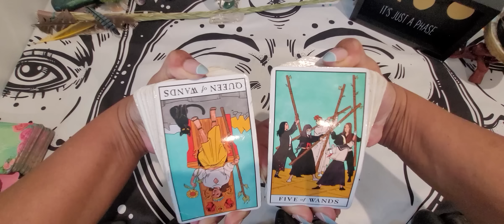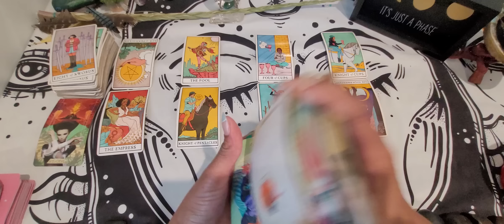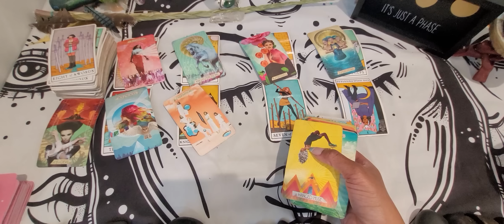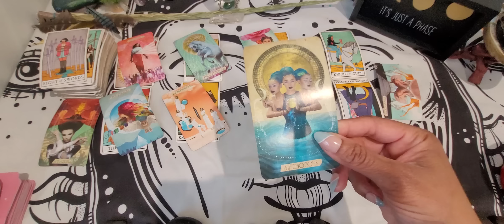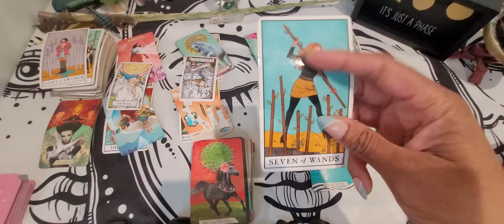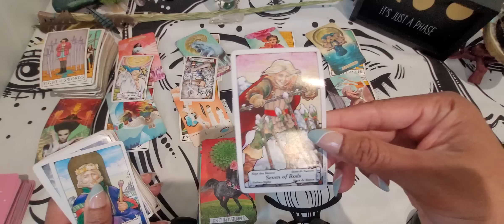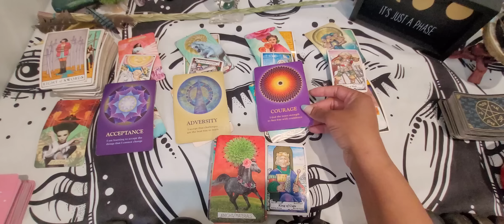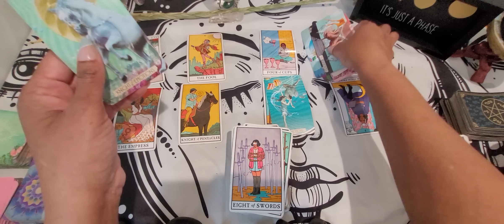PISCES♓️ THE PETTY PLAYGROUND & JUDGEMENTAL JUNGLE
I appreciate you 💚💜💙. Have a safe, peaceful, happy, and fun week/weekend.

*I AM NOT DOING ANY PERSONAL READINGS AT THIS TIME. Sorry for the inconvenience. Thank you for your support.

*ABOUT ME
I am Pisces Sun and Libra Moon.
What does the '123' in my name mean?
Well of course there isn't one answer (I am a Pisces.. lol). But here is why I chose those numbers.
1. They represent each decan of Pisces.
2. They represent the 1st, 2nd, and 3rd Chakras:
a. 1st Chakra- Root Chakra- supports our sense of safety in the physical world and reminds us to love our physical body.
b. 2nd Chakra-Sacral Chakra-helps us to understand our emotions and how we use those emotions to guide us through life.
c. 3rd Chakra-Solar Plexus Chakra-assist us in finding out who we really are so we can make plans in achieving certain goals.
3. 123 = 6 and the number 6 represents appreciation, loyal, unconditional love, artistic gifts, sacredness, harmony and balance, caretaker, as well as being intuitive.

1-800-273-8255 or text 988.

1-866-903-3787 or text "HOME" to 741741